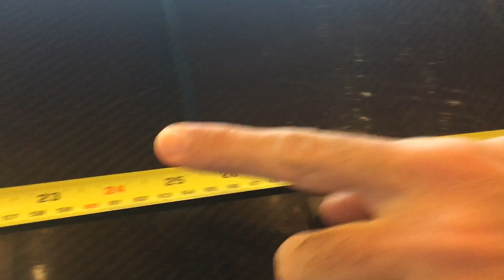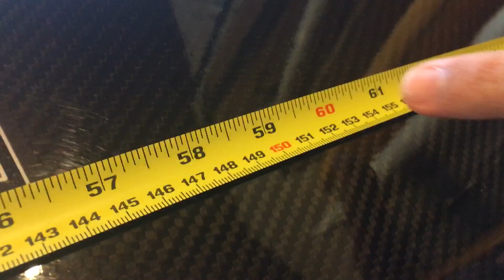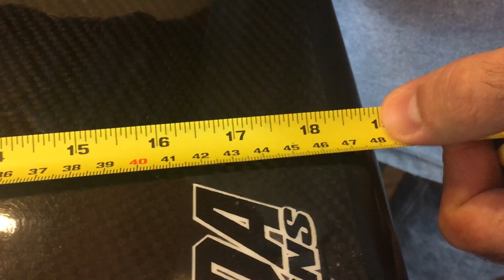Como funcionam as medidas das pranchas de surf???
Respondendo a galera que quer saber porque uma prancha pula de 5’11” para 6’0” é porque não para no 5’10”.